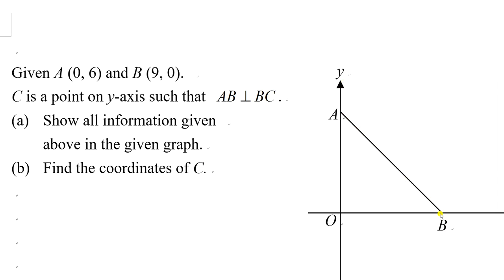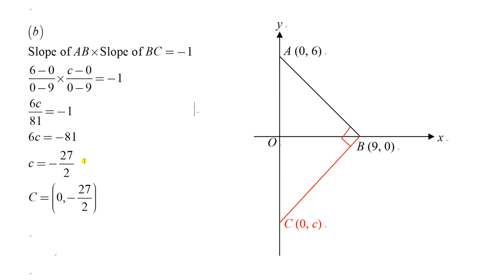1920F3T3B10 Slope of two perpendicular lines